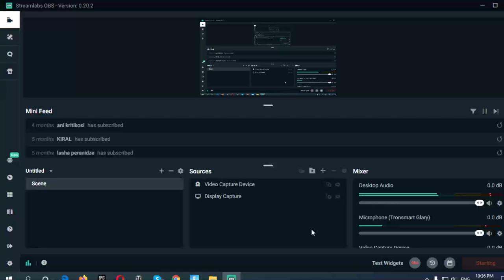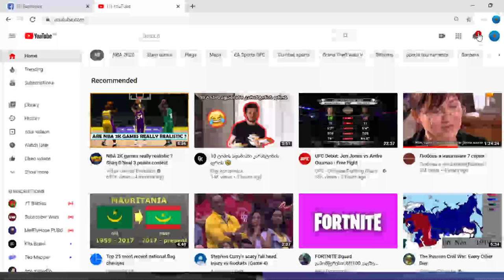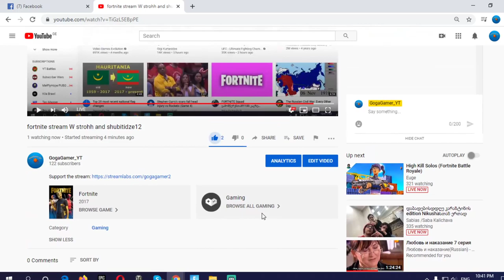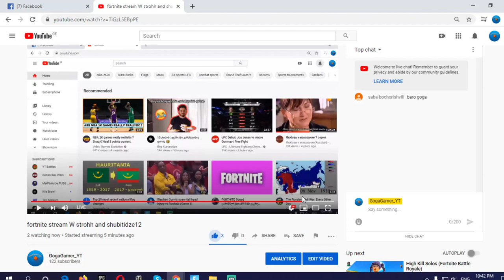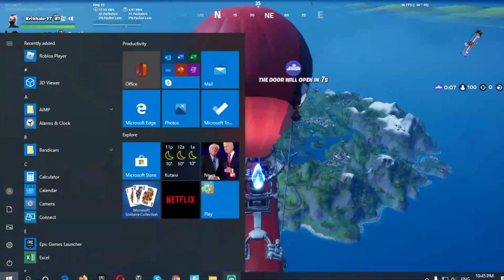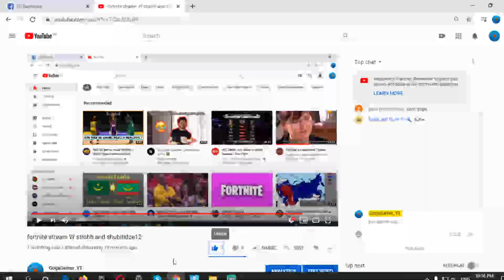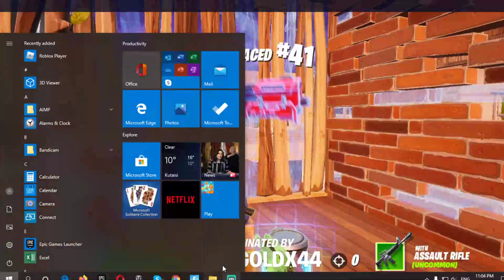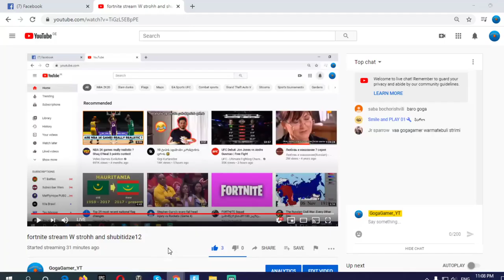fortnite stream W strohh and shubitidze12